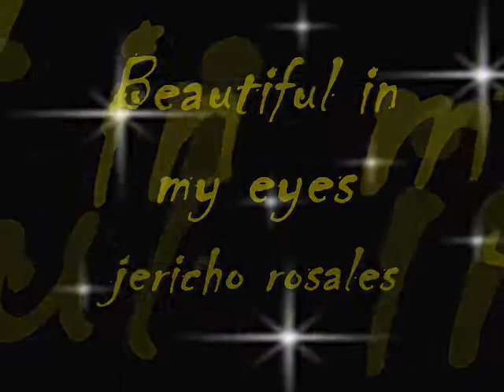beautiful in my eyes by jericho rosales